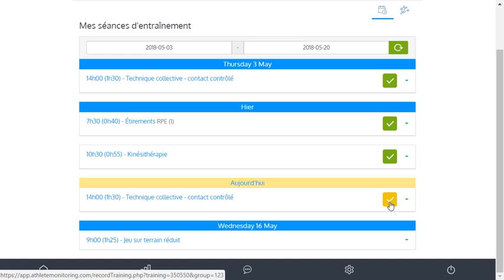Enregistrement des séances